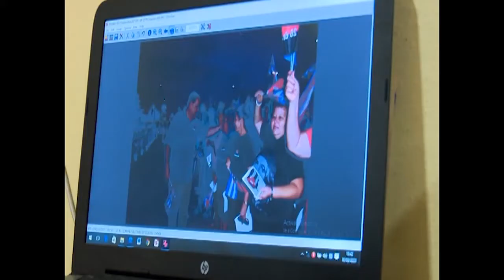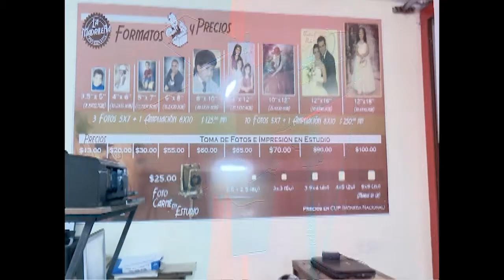Dedican exposición fotográfica a sucesos relacionados con sublevación armada de Cienfuegos en 1957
Una exposición revelará imágenes de la tradicional peregrinación con la que el pueblo cienfueguero rinde homenaje cada año a los caídos en la sublevación armada popular de 1957. La muestra se exhibirá en la sala de historia de la necrópolis Tomás Acea, donde reposan los restos de los caídos en esa epopeya.